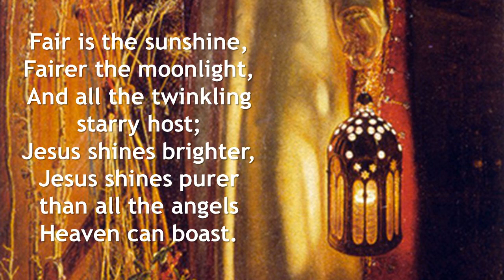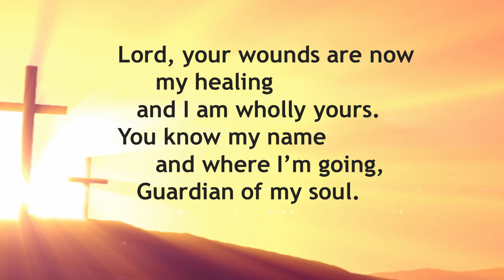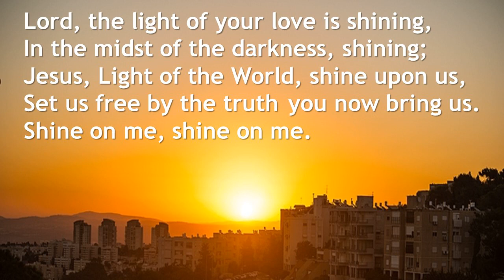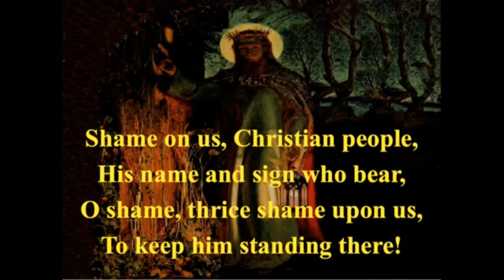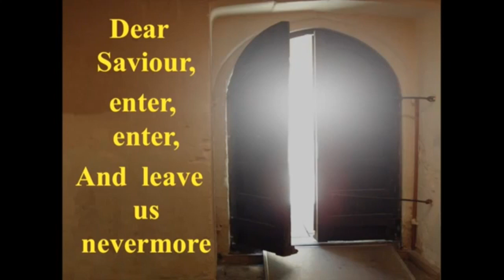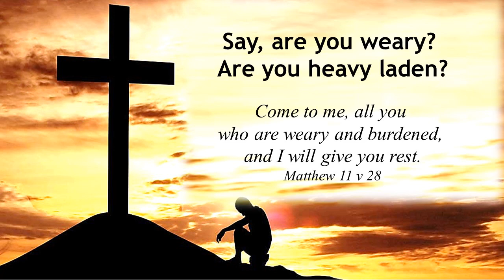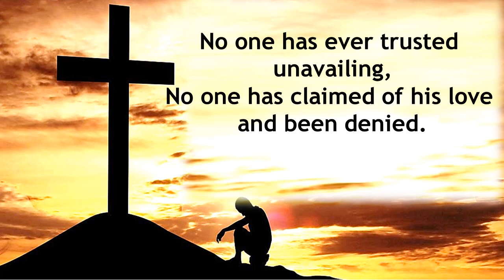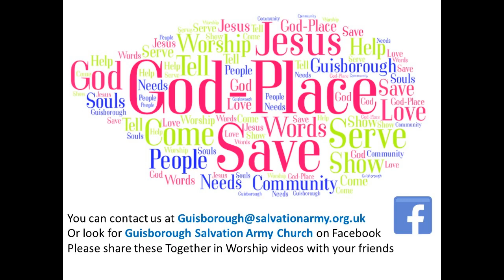Together in Worship - I Am The Light of the World - 8th August 2021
The second in a series looking at how Jesus described himself.  This week, 'I am the light of the world.'
He can bring light into the life of everyone who looks for it.
Together in Worship is presented by Majors Antony & Fiona Mugford.

The Reading by Jenny Ramirez is John 8 v 12 – 20
We feature music by Upper Norwood band and Chelmsford Songsters